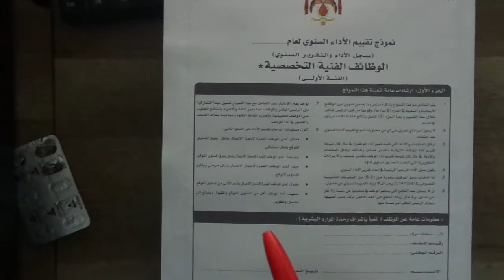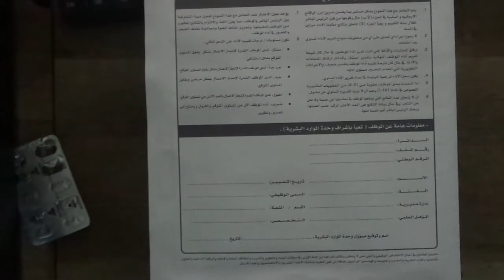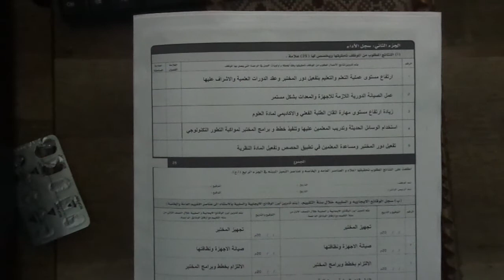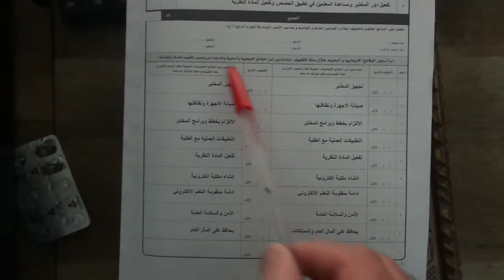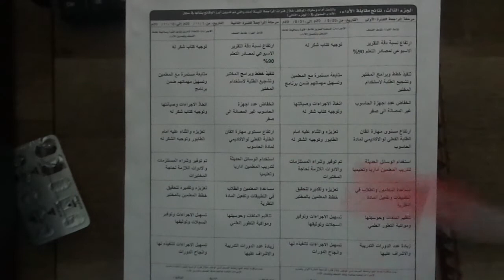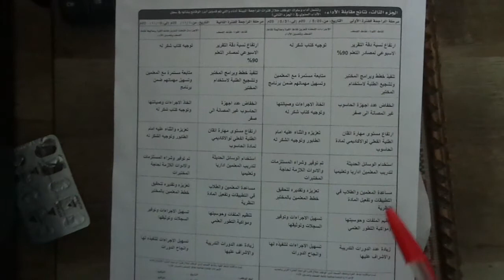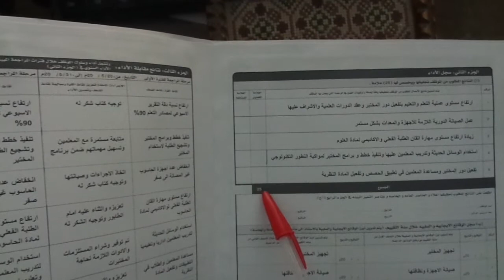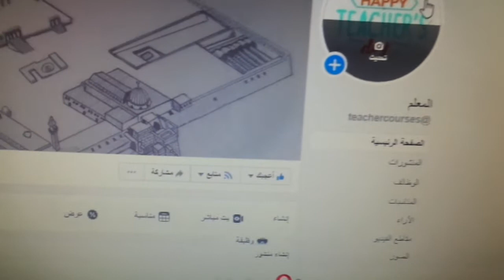التقرير السنوي لكل من قيم مختبر الحاسوب + قيم مختبر العلوم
كيفية تعبأة التقرير السنوي
لكل من
فني قيم مختبر الحاسوب +
فني قيم مختبر العلوم
مع المعايير التخصصية
بالصوت والصورة